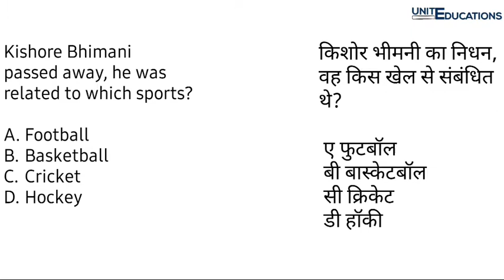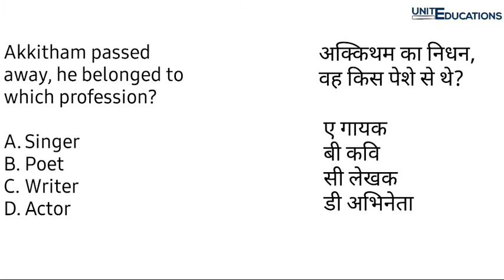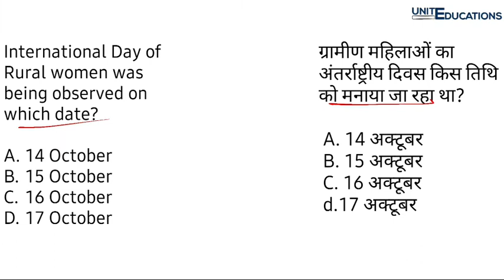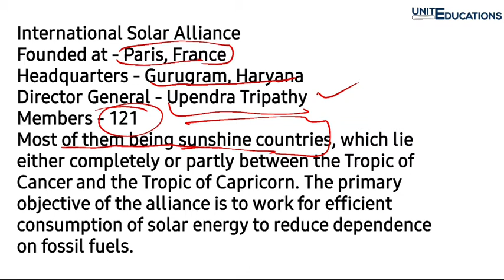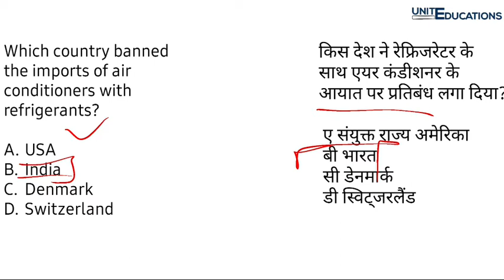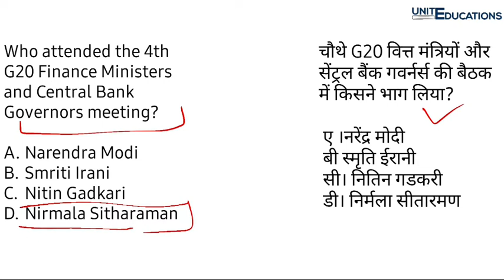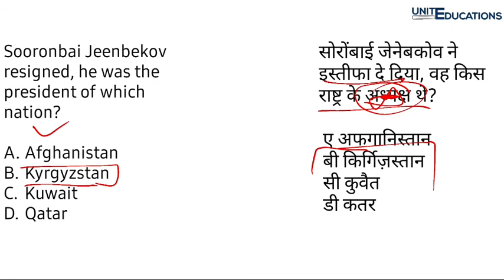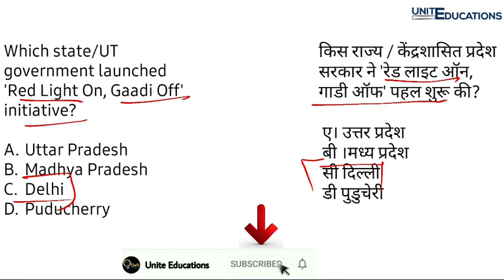Current affairs 21 October 2020 | Daily current affairs | Current affairs in Hindi and English both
Today we'll discuss about the important current affairs of 21st october 2020.
Current Affairs Booster
Current Affairs In Hindi amd English both

With love
Unite Educations

Current affairs in Hindi and English both